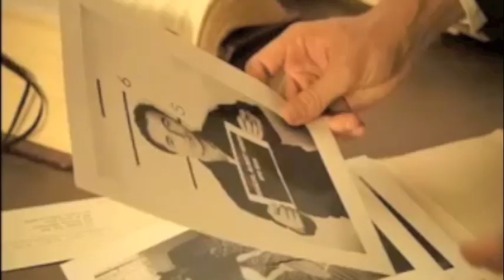Maggie McOmie Reel